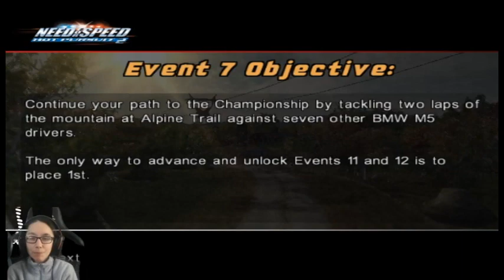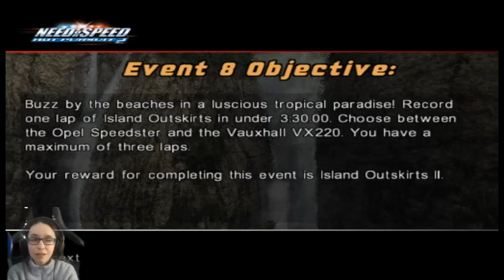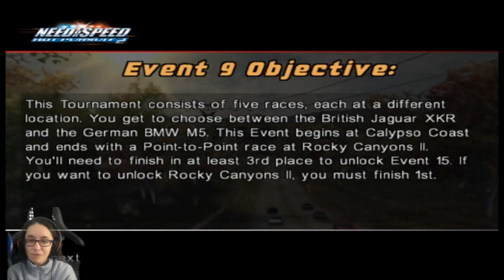Need for Speed: Hot Pursuit 2 Walkthrough Part 15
Welcome to my walkthrough series of Need for Speed: Hot Pursuit 2. In this part of the Championship I do Event 7 BMW M5 Autumn Hill Challenge, Event 8 General Motors Time Trial, and Event 9 U.K. vs Germany Tournament.

This game is Rated E
Follow/Like me on: